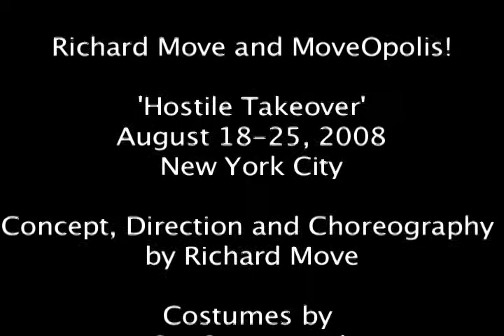'Hostile Takeover' by Richard Move and MoveOpolis! LMCC SiteLines / River to River Festival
In August of 2008, Richard Move and MoveOpolis! presented 'Hostile Takeover', six live performance installations at six different locations around Lower Manhattan. Commissioned by the Lower Manhattan Cultural Council (LMCC), Sitelines and River to River Festivals. Locations include Hermès of Paris on Wall Street, Jeff Koons Sculpture at 7 World Trade Center and the former Fulton Fish Market. 'Hostile Takeover' is a glamorous collision of sexual desire, masculine and feminine and real and imagined worlds. "...'Hostile Takeover' places feminine beauty upon a pedestal (literally) in the midst of the male dominant world of high finance." -The New York Times. Costumes by Teatro del Odio and Gia Grosso. Music by DJ Savage. Concept, Direction and Choreography by Richard Move. Cinematography and Editing by Richard Move. Produced by Richard Move and MoveOpolis!